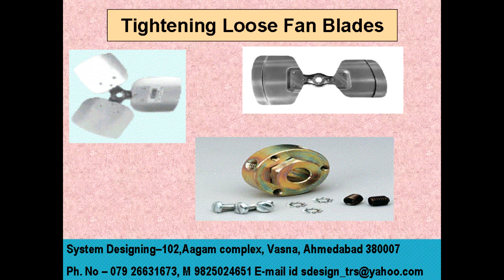1404 Tightening loose fan blades System Designing 919898368188